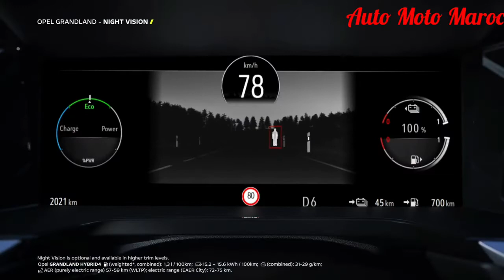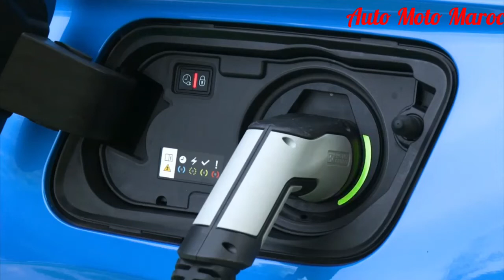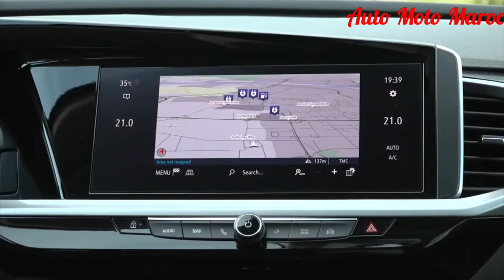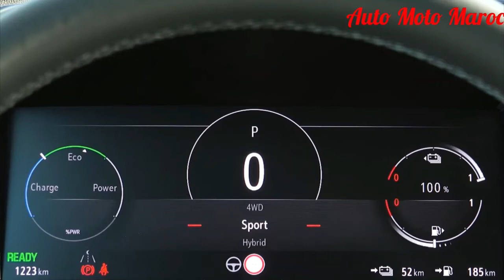Nouvelle Opel Grandland X 2022 Au Maroc || Intérieur, Extérieur, Night Vision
Nouvelle Opel Grandland X 2022 Maroc. Opel Grandland X 2022 Prix Maroc / Test Drive Opel Grandland X 2022, Fiche technique Opel Grandland X 2022 || Technologie Opel Grandland X 2022 / Safety Opel Grandland X 2022 | Off-Road Opel Grandland X 2022 - Review Opel Grandland X 2022 || Vauxhall Grandland 2022 Carwow, Price Opel Grandland 2022. Opel Grandland X 2022 Hybrid / Park Assist Opel Grandland 2022, Opel Grandland X 2022 Maroc | Opel Grandland 2022 GS-Line.